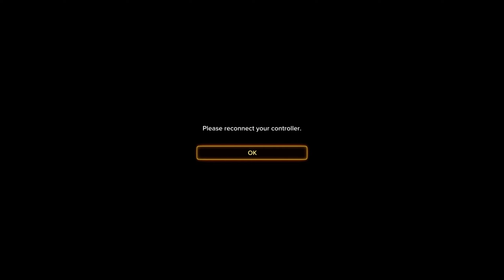Sleeping Dogs Bölüm 21 - Intensive Care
Hong Kong cetelerinin arasina gizli polis olarak sizmaya hazir misiniz?